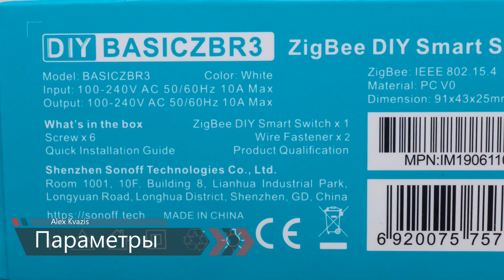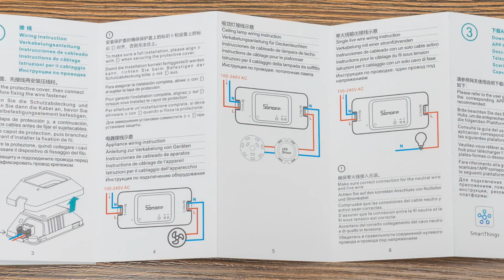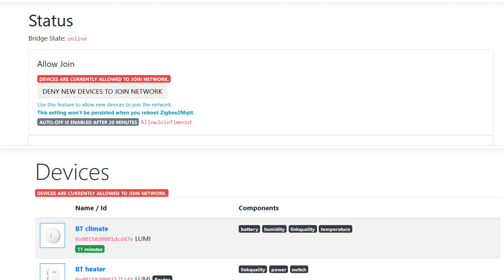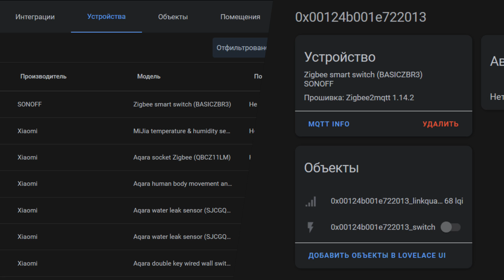Sonoff Basic ZBR3 - бюджетное Zigbee реле с функцией роутера, интеграция в Home Assistant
Это небольшое видео посвящено Zigbee версии популярного реле Sonoff Basic и его интеграции через zigbee2mqtt в Home Assistant

Обновление от 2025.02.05 - Актуальные версии реле - ZBMINIL2 (без нулевой линии), ZBMINIR2 (с нулевой линией и отвязкой внешней кнопки от реле).